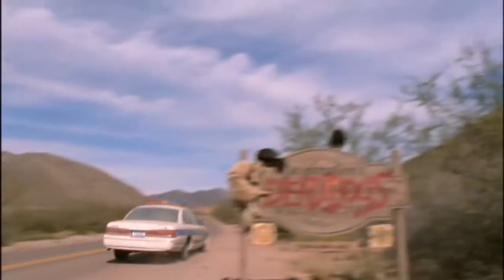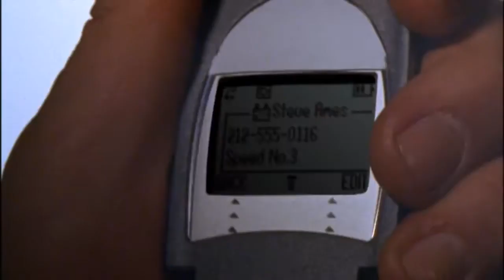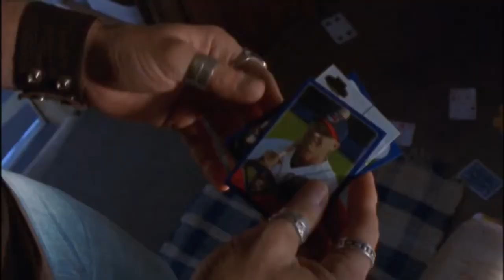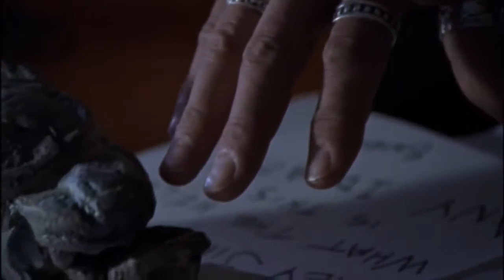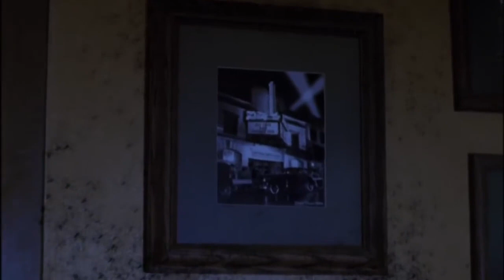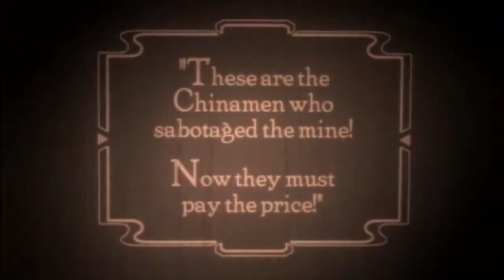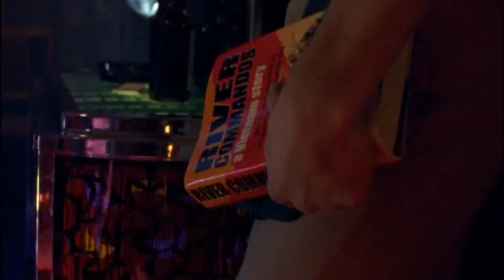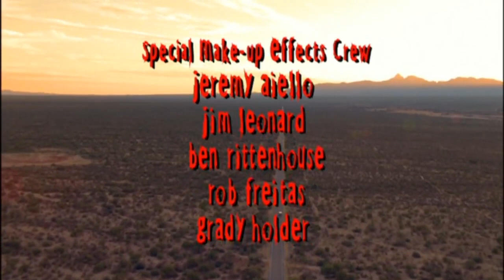Stephen King's Desperation, (EN) 2006, Thriller, English Full Movie, Action, Tom Skerritt,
When a sheriff arrests a writer, a family, a couple, and a hitchhiker and throws them into a jail cell in the deserted town of Desperation.
Casting : Tom Skerritt, Steven Weber, Annabeth Gish,

Good day or good evening ...